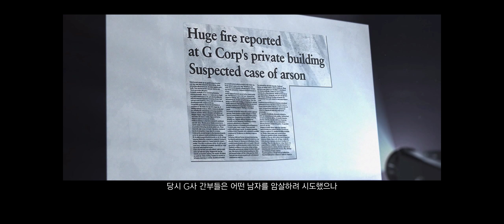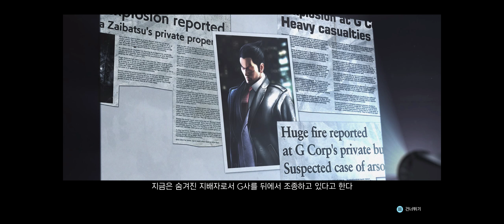[Ohmyfoot] 철권7 스토리 모드 챕터3